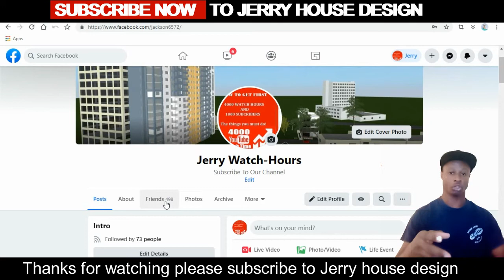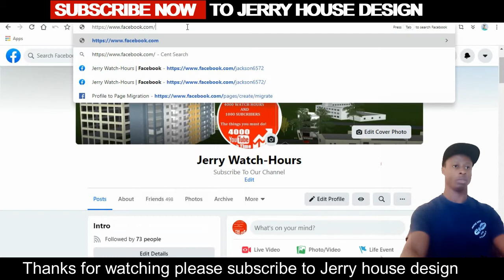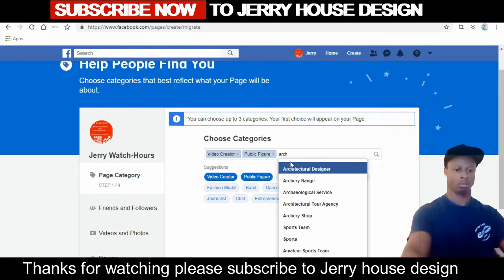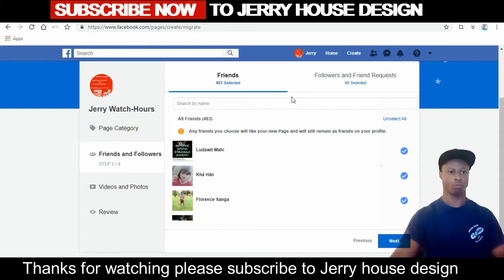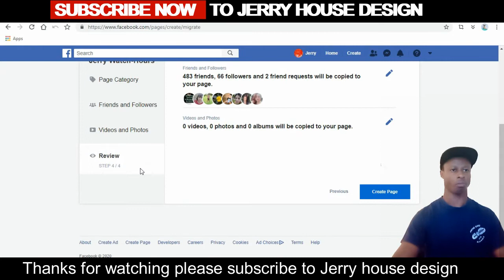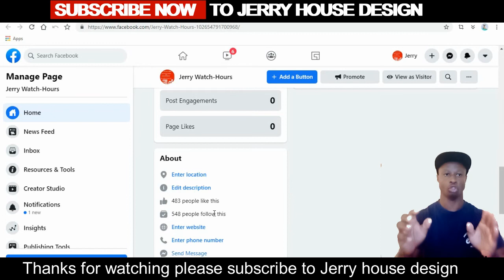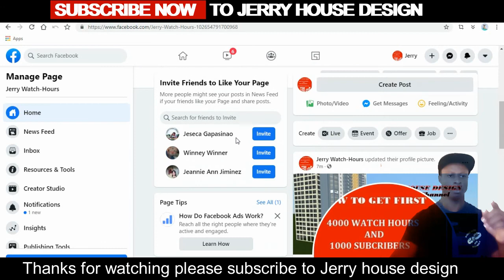how to Convert your Facebook profile to a Facebook page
converting a profile to a page